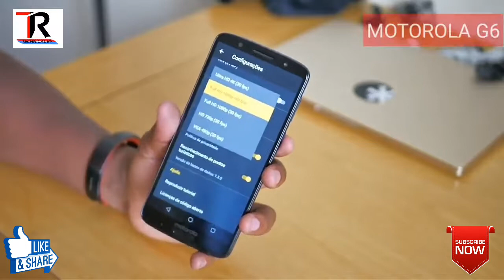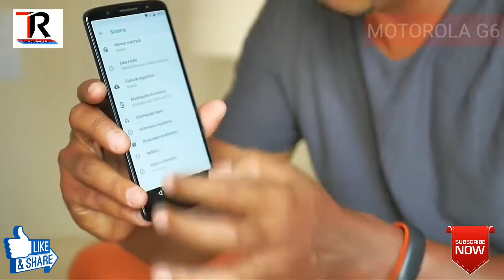Motorola moto G6 | Motorola moto G6 unboxing & review in hindi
Motorola moto G6 unboxing, Motorola moto G6 reviews, Motorola moto G6 camera, Motorola moto G6 price, Motorola moto G6 hindi, expertrp, Motorola moto G6, Motorola moto G6 unboxing & review in hindi,